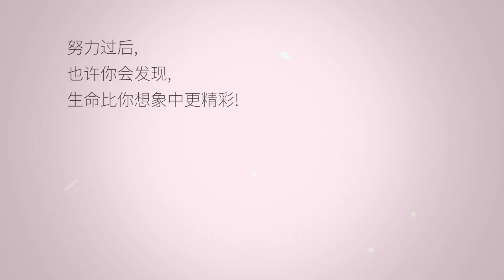【拜託啦學妹】他真的很努力，是一句好话吗？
【拜託啦學妹！】